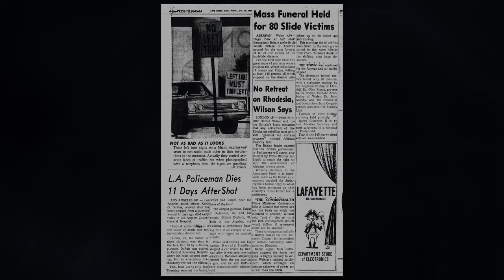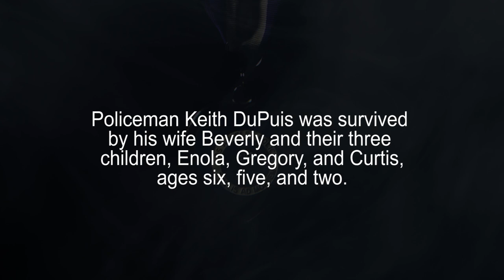Above and Beyond - Keith DuPuis (Purple Heart)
During today's Above & Beyond Ceremony, we honored LAPD officers with the Medals of Valor, the Purple Heart and the Preservation of Life. Officers who went above and beyond the call of duty. This is one example of several that were honored today.